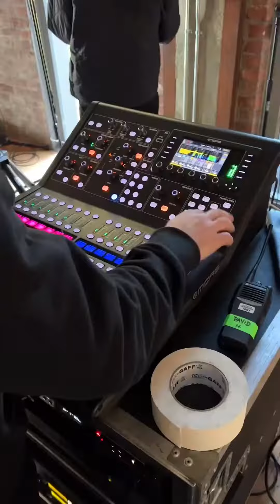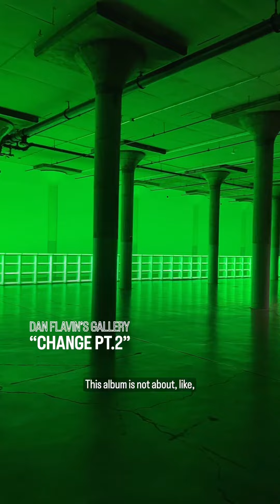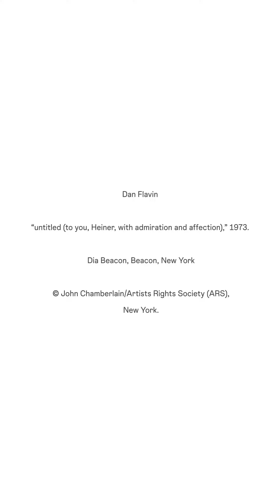rkive We’re with rkive of @BTS (RM of BTS) on set as he performs four songs from his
We’re with rkive of @BTS (RM of BTS) on set as he performs four songs from his new album “Indigo” at the @diaartfoundation (Dia Beacon) museum in Beacon, New York.

 The takeaway? Iconic art + amazing music = 💯🔥❤️